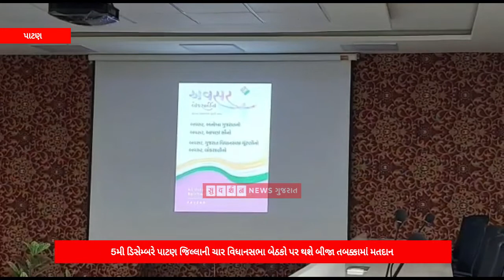ચૂંટણીની તારીખ જાહેર થતા પાટણ ખાતે યોજાયેલી પ્રેસ પરિષદમાં ચૂંટણી પ્રક્રિયાની તૈયારીઓની માહિતી અપાઈ